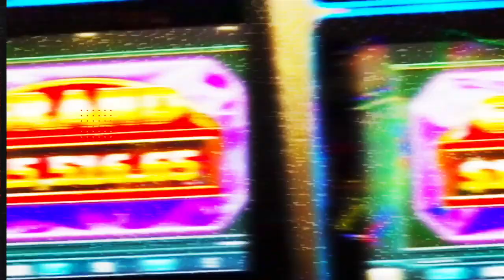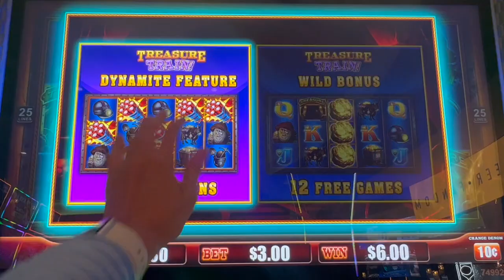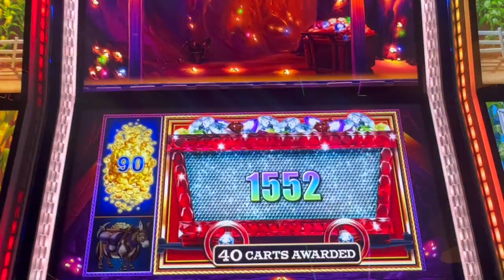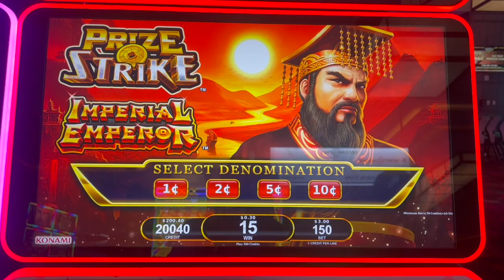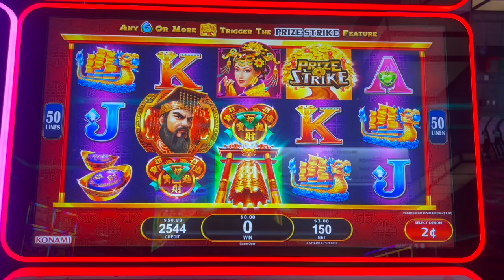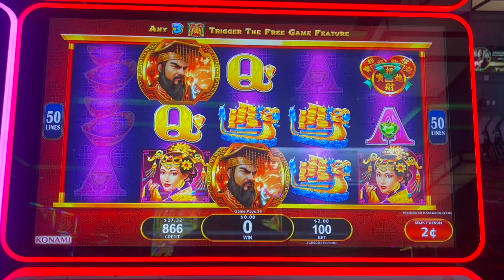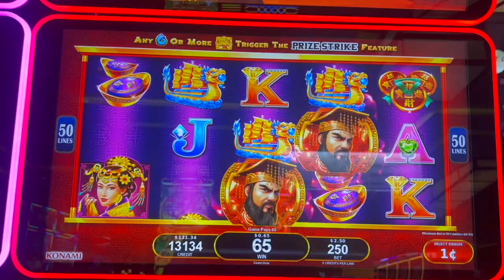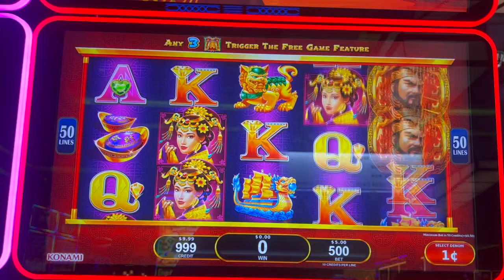BIG Train! Grand Available, but is that a good thing?